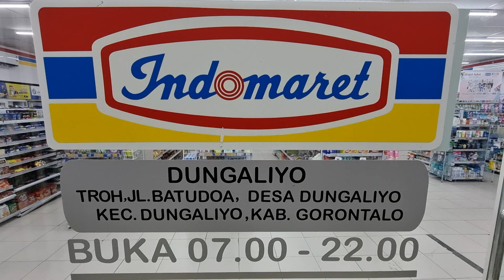INDOMARET TROH, GORONTALO.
📷  Djum'at  02 Desember 2022

🏪  PT. Indomarco Prismatama
Indomaret TROH
Desa DungaLiyo
Dusun Tenang
Kecamatan DungaLiyo
Kabupaten GorontaLo
Provinsi GorontaLo
Kode Pos 96271
Indonesia